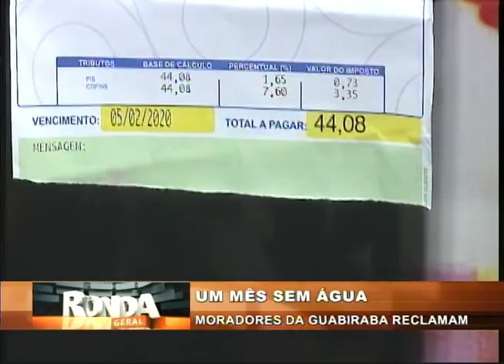[RONDA GERAL] Moradores do bairro da Guabiraba reclamam da falta d'água